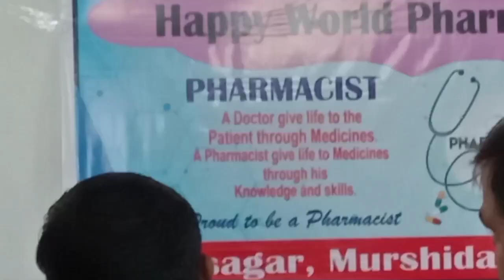world pharmacy day 25th September. NSCB Institute.